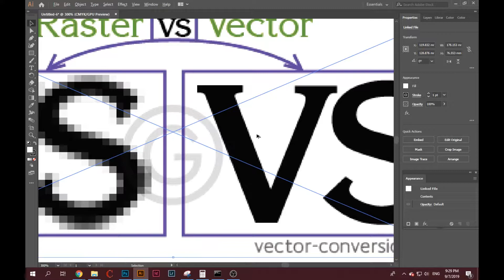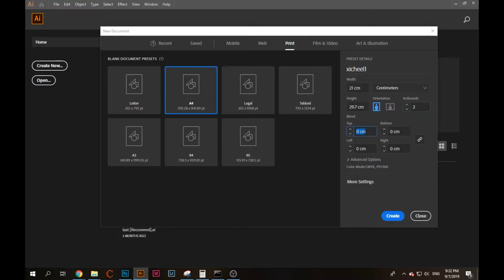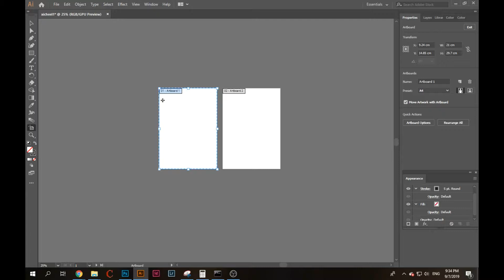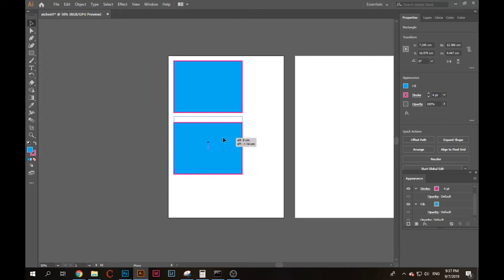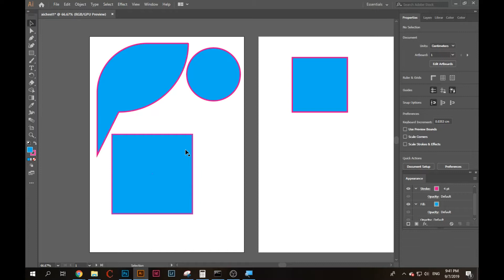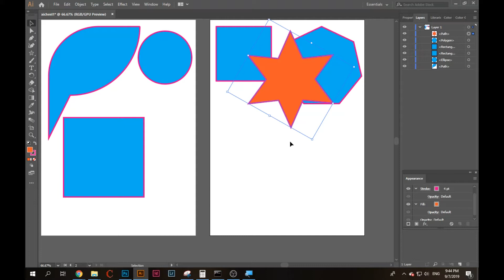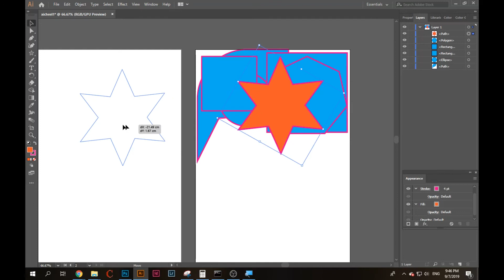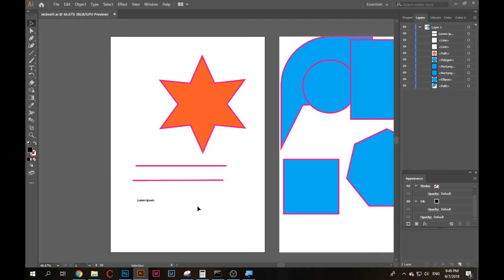Ингээд Illustrator-ийн эхний хичээлээ та бүхэнд хүргэж байна.